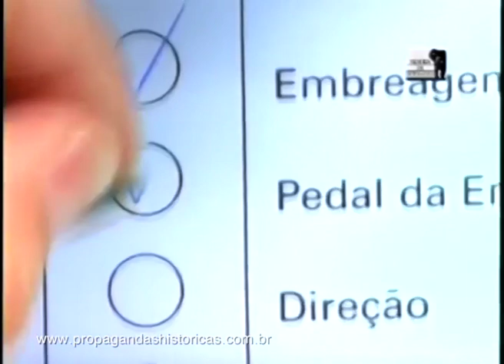Volkswagen (Dois Vistos) - 1999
Observação apurada, simplicidade e uma sacada genial foram os ingredientes que fizeram esse filme ficar gravado na memória e fazer 'o limpa' nas premiações de todo o mundo. Volkswagen para o ano de 1999: